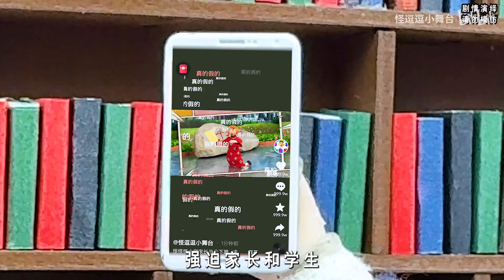动画：妈妈跪在校门口要求取消打卡？引起全网轰动！